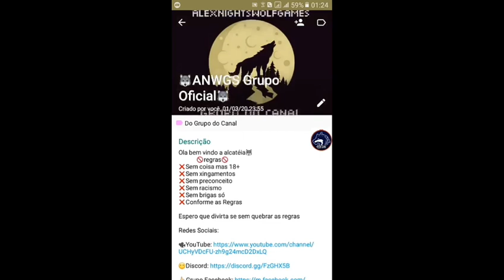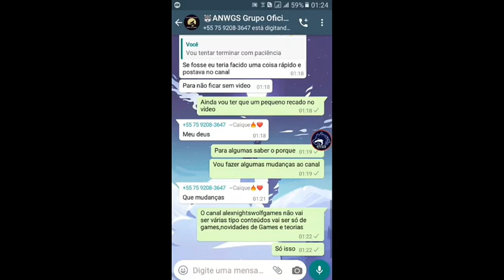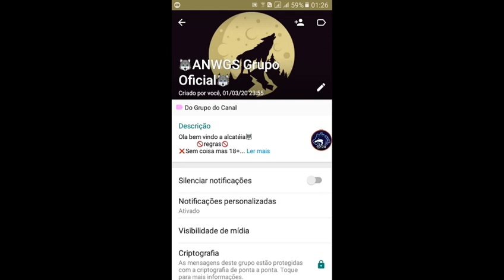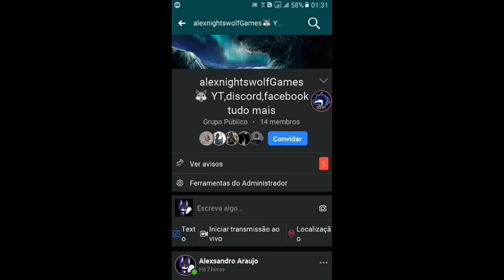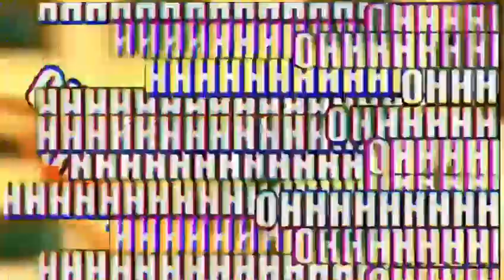Jogando Playback2🔫 Multiplayer👥 no Android📱 Primeira Vez!(Volta da Gameplay)/Leia o Aviso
add no🔥Free Fire👉:Meu:Alexwolf Rafael:hackcombo

Quer conversar comigo?min add no youTube🔰👤💬👉:Convite de Add Desativado Veja em Mensagens o Caso

Grupo dos inscritos no youTube🔰👥💬👉:Convite Desativado Veja em Mensagens o Caso

Novo!! Grupo no Whatsapp Oficial📞👥

Quer mais vídeos como esse gameplays,novidades de games e Teorias? Inscreva-se no canal e ative 🔔 de notificação e coloque em todas para receber qualquer hora um vídeo ou Lives novo no seu dispositivo e Não Esqueça seu 👍Like para fortalecer ao canal eu agradeço muito👊❤

Para novos Wolfs da família❤
(Sejam bem vindos da Alcatéia do Canal🐺❤🌙)